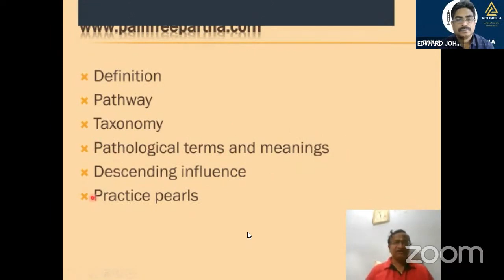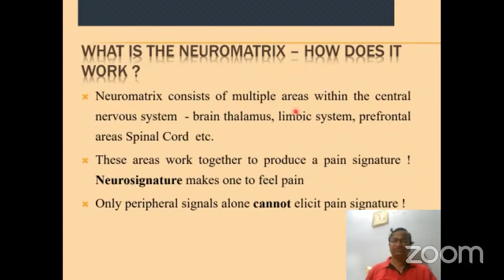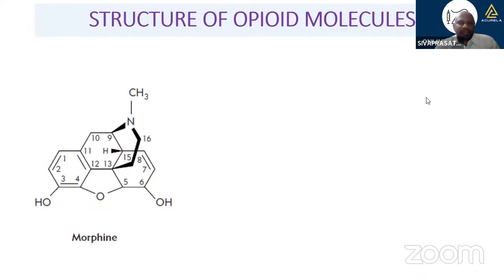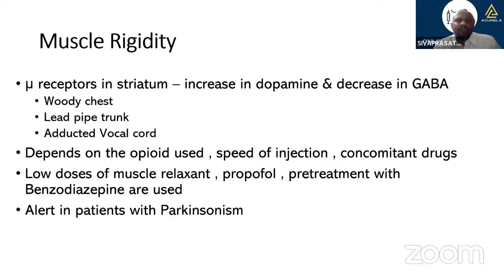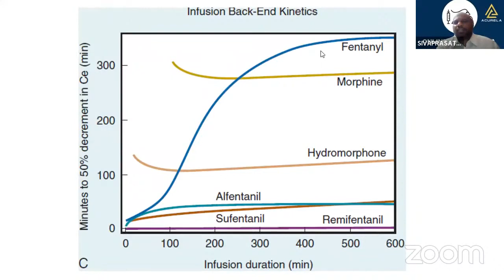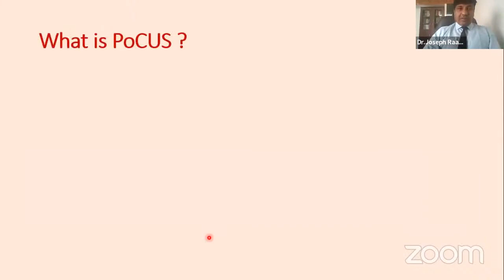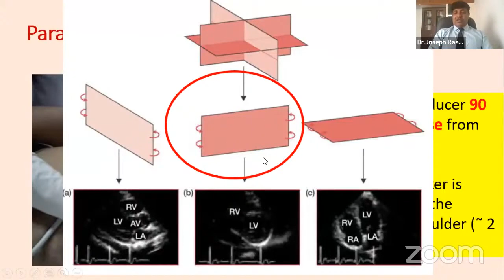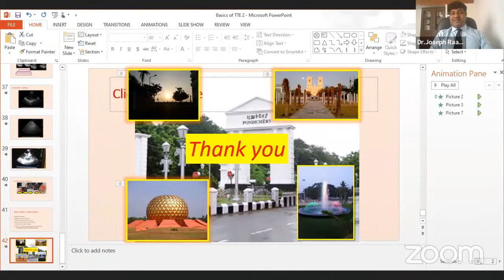#19 Online Anaesthesia 08 05 2022 (Physiology of Pain; Pharmacology of Opioids; Echo)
ONLINE ANAESTHESIA
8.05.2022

Anatomy and Physiology of Pain
 DR.S.PARTHASARATHY. M.D., D.A., DNB., PhD, FICA IDRA, CUGRA.
Professor, Mahatma Gandhi Medical College and research institute, Puducherry.

Pharmacology of Opioids
Dr.Sivaprasath
Asst.Professor,
Institute of Anaesthesiology,
Madurai Medical College.

Basics of Echo: What Anaesthesiologist should know?
 Dr.Joseph Raajesh
Professor
Department of Anaesthesiology & Medical Supdt (I/C)
Indira Gandhi Medical College & Research Institute, Puducherry.

Session co-ordinator – Dr.J.Edward Johnson